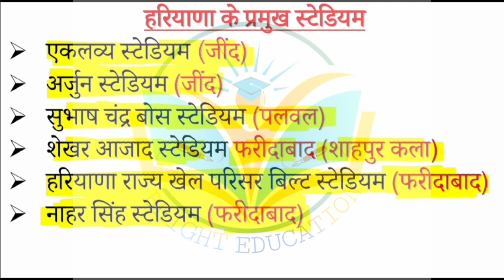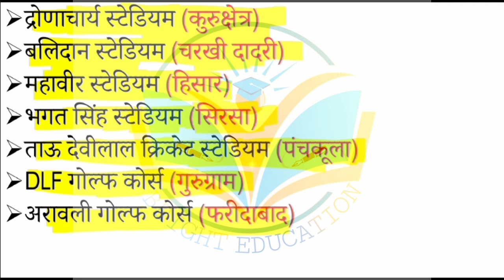हरियाणा_के_प्रमुख_स्टेडियम (Haryana_ke_Pramukh _stadium)Haryana police gram schiv patwari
Haryana top Questions for HSSC
 Haryana Police
 Haryana patwari
Gram sachiv,
Canal patwari
 HTET
HPSC
Hssc patwari
HSSC sub inspector
Haryana current affairs
Haryana commando